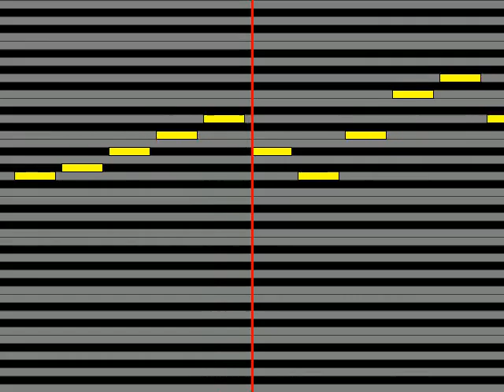【ガイドメロディ】 舞風 MAIKAZE／憐歌 にとり